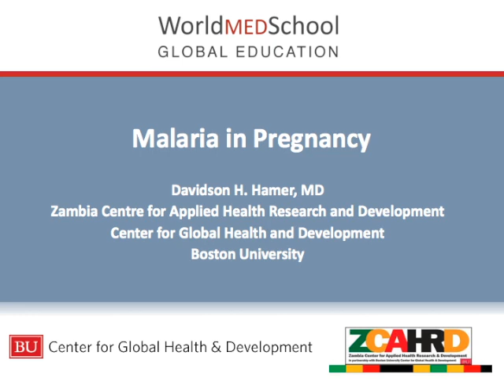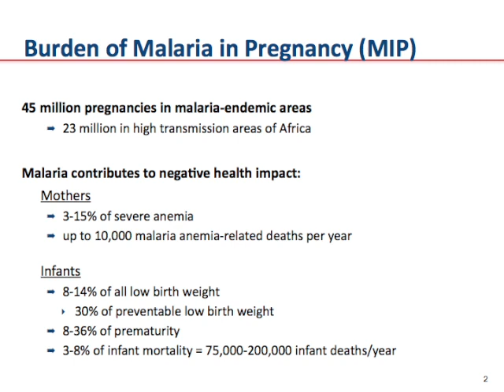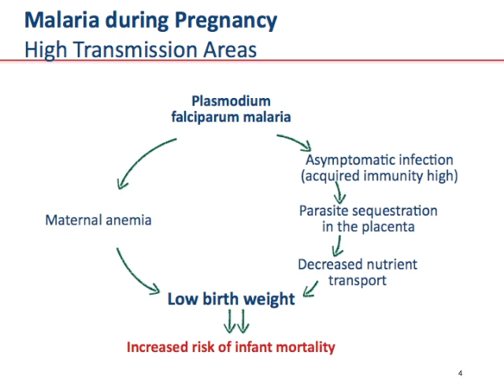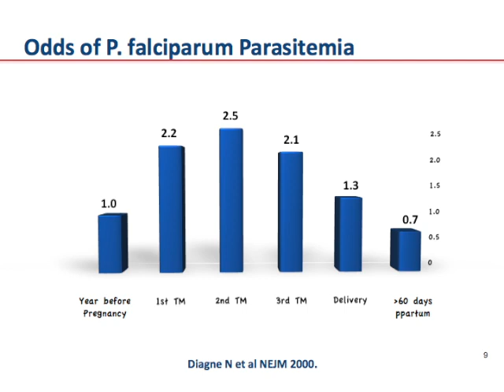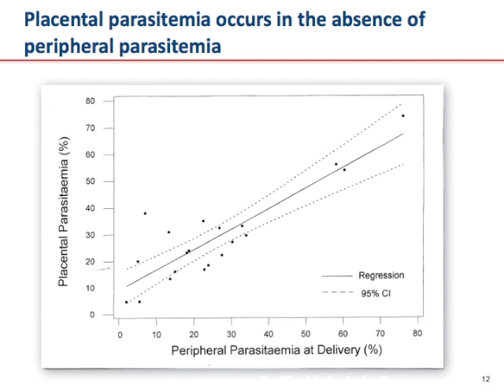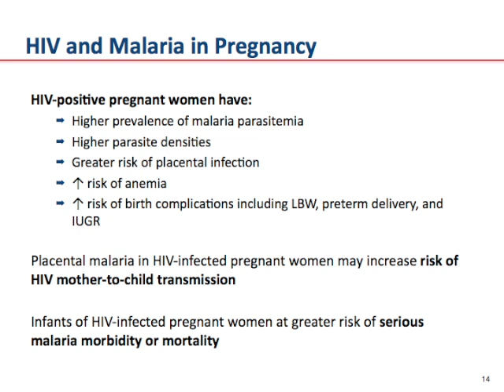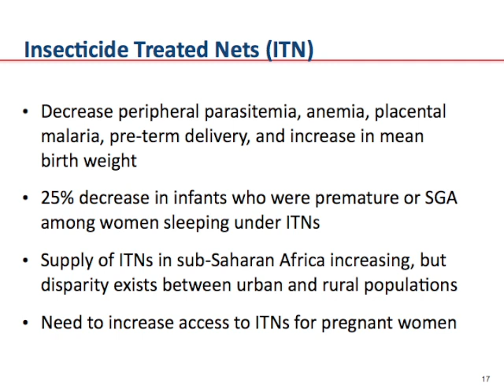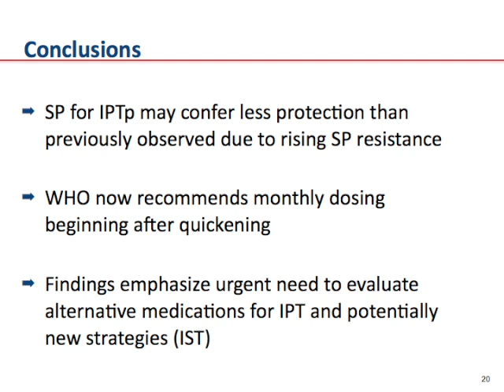Malaria in Pregnancy by D Hamer, Boston University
Malaria in Pregnancy

Davidson H. Hamer, M.D.
Zambia Centre for Applied Health Research and Development
Center for Global Health and Development
Boston University, USA